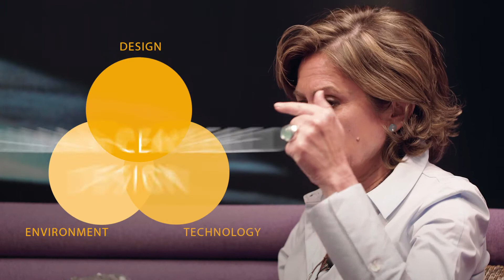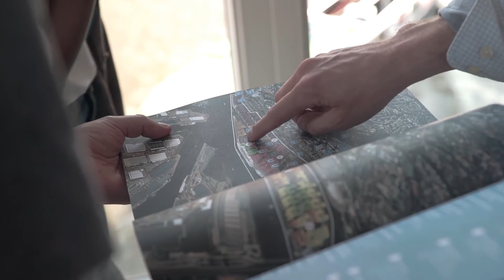Master in Strategic Interior Design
In this program, you will discover how to implement innovative design changes that impact behavior and align with an organization’s goals. This will include enhancing functionality, brand strengthening and boosting productivity and satisfaction, while also providing sustainable solutions. Design solutions should take a holistic approach to create spaces and experiences that align with an organization’s goals. This means all solutions should be interconnected, omnichannel, and future-proof. By taking this approach, we can harness the power of technology and drive innovation while also allowing for flexibility, enhancing productivity, and ensuring the wellness of the user and environment.